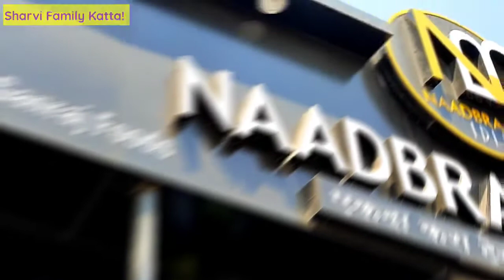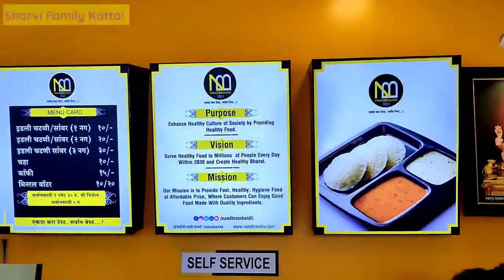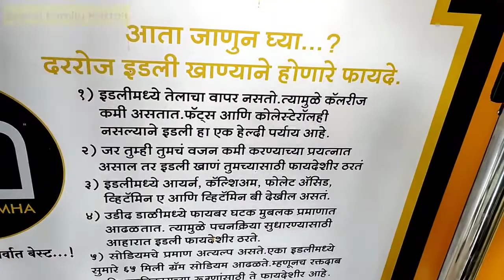Fakt १० Rupyat Idli | Naadbramha Idli Talwade Branch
Video Credit: @KhandeshiRPVlogs

# Branch

Trimurti Chowk,
Opposite Icchapurti Ganpati Temple,
Katraj, Pune

# Branch

Opposite to Dagadusheth Ganpati Temple
Budhwar Peth,
Pune.

# Branch

Maharashtra Foodmall Near
Khedshivapur Tolnaka
Satara Road, Pune.

# Branch

Mayuresh Heights, Opp Navale Hospital
Gate no 2, Behind Laxmi Juice Bar.,
Narhe Road Narhe Pune 411041

# Branch

Opp. K. K. Market,
Gate No. 1,
Dhankawadi, Pune

# Branch

Shop No .3 Ground Floor .C.T.S No 184 A/2, Kasaba peth ,Shivaji Road Kasba Vishrambag ,Pune PMC Maharashtra-411011

# Branch

Sonigara Corner, Shop no 01, Survey no 680, Hissa 1/3 CTS 3294, Lande wadi, Bhosari Haweli, Pune 411039.

# Branch

427, Infront of Mamledar Kacheri, Chhatrapati Shivaji Maharaj Rd, Shukrawar Peth, Pune, Maharashtra 411002

# Branch

S.No 62, Shop no - 5, Anudatta Commercial Complex Apartment Vadgaon Bk, Sinhgad road, Haveli, Pune 411041.

# Branch

Gadital, Hadapsar, Pune 411028.

# Branch

Ness Wadia Callage, Bund Garden Rd, Pune, Maharashtra 411001

# Branch

Shop no 1, Survey no 10/13, Shahu Colony, Lane, no 8, Karve Nagar Rd, Hingne Budrukh, Pune, Maharashtra 411052

# Branch

1547, near Vitthal Mandir, Ramashram Society, Sadashiv Peth, Pune, Maharashtra 411030

# Branch

1397 B Shukrawar peth, shop no 3 ground floor , Near Premacha chaha, Shukrawar peth Pune - 411020

# Branch

Shop no. 5, Chaitanya apartment, opposite Chintamani Bhag -2, near SBI Bank, Lower Indira Nagar, Bibwewadi, Pune, Maharashtra 411037

# Branch

Chinchwad Station, Telco Road, Chinchwad-Bhosari Rd, Anna Sahib Nagar, Near Raka Gas, Pimpri-Chinchwad, Maharashtra 411019

# Branch

03, Paud Road, opp. Kothrud, Paud Road, Bhusari Colony, Kothrud, Pune, Maharashtra 411038.

# Branch

Near YCM, Sant Tukaram Nagar, Pimpri Colony, Pimpri-Chinchwad, Maharashtra 411018

# Branch

Shop No.1, CTS number 263 B , Ground Floor, near Hanuman Mandir, Rasta Peth, Pune, Maharashtra 411011

# Branch

Chhatrapati Shivaji Maharaj Chowk, Yashwant Nagar Talegaon Station, Talegaon Dabhade

# Branch

Sahyadri Chowk, Nav Nagpur, Ahmednagar

# Branch

Khoparkherne, Near Railway Station Mumbai

# Branch

Sai siddhi arcked, Magarpatta Road, Hadapsar

# Branch

Near Muktangan collage, Sahakar Nagar

# Branch

Swamisamarth complex, Near S T stand, Parag Nagari pathsanstha, Manchar

# Branch

Ramabai ambedakar chouk datt mandir Samor, Wakad

# Branch

Shop no;-4/5 Durga market, Triveni nagar , Talwade

# Branch

Near Amazon Devlopment center, Nagar Road , Wadgaon Sheri

# Branch

Shop no-1, RK Shop dehu –Alandi road Chikhali

# Branch

Shop No. 3, Deeplaxmi Apartment, Yewale Amrutulya Shejari, Pimpri Chinchwad Link Road, Chinchwad Goan

# Branch

Shri Niwas Society, S.No 77/2, Samarth Nagar Sai Chowk, Navi Sangavi Pimpari-Chinchavad.

# Branch

Near new Hemant hardware, Rahatani phata, Rahatani, Pune 411017